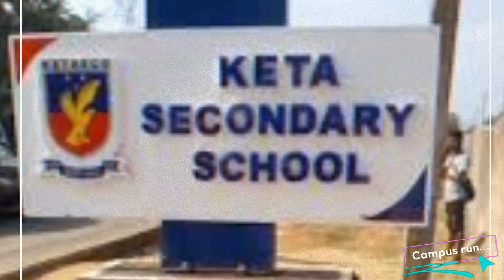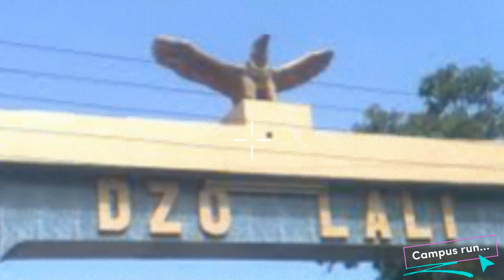keta Senior High Technical School Campus Tour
Touring the campus of keta senior high school